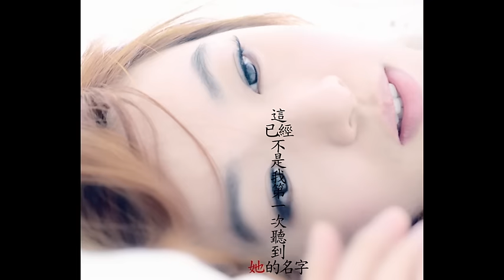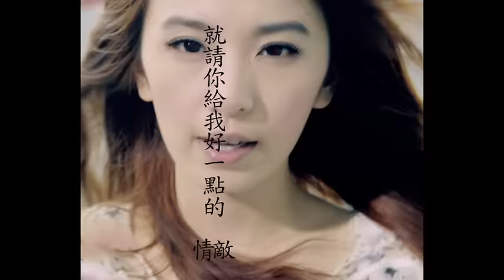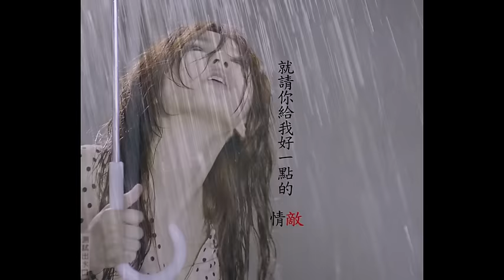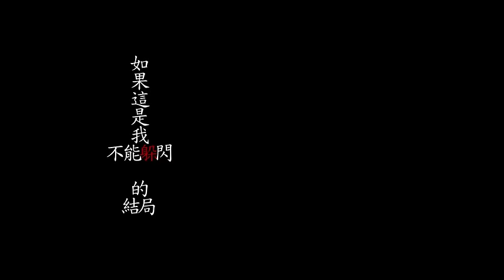田馥甄Hebe Tien [請你給我好一點的情敵 A Better Rival in Love] Official MV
請你給我好一點的情敵

曲：焦安溥  詞：李格弟
編曲：樊哲忠

這已經不是我第一次聽到她的名字
你是我們共同愛上的浪子
其實我並不真的在乎
與別人一起佔有你
我並不真的介意
你的吻
也蓋著別人的印記

如果這是你不能逃避的宿命
就請你給我好一點的情敵
至少讓我擁有競爭的樂趣
至少讓我相信
被遺棄
有被遺棄的道理

這已經不是我第一次聽到她的故事
你是我們共同愛上的主題
其實我並不真的難過
與他人一起分享所有
我並不真的害怕
你的愛
左顧右盼牽牽掛掛

如果這是我不能躲閃的結局
我只要求給我好一點的情敵
至少讓我擁有完美的嫉妒
至少讓我感覺，
有另一人
足以匹配我的孤獨